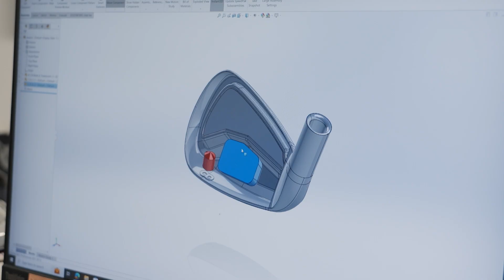CEO & Founder Bob Bettinardi on Iron Technology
Our Founder and CEO Bob Bettinardi entered the metal industry 30 years ago and has continued to use his knowledge and expertise to refine the CB and MB 24 Irons! His commitment to innovation and precision is evident in every aspect of these irons, reflecting a deep passion for excellence with every swing.

Get fit at Studio B Oak Brook or find a retailer